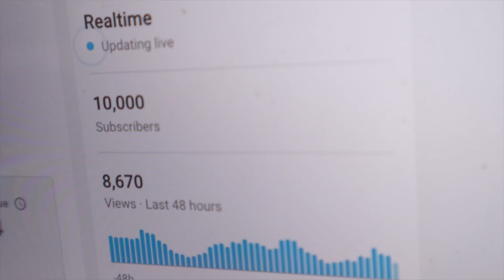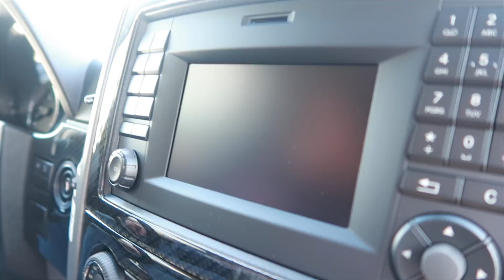Our Alaska Van Life Journey | How Did We Get Here?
Overlanding the Pacific Northwest, Canada, Alaska and yes, Hawaii, in our Winnebago Revel 4x4 Sprinter adventure van has been one of the best experiences of our lives...so far.  We knew we wanted an RV of some kind to hit to road, and a lot of thought went into choosing our van.  Todays video brings you an overview of a few of the most beautiful places we've visited in the last two years in our van.  There's new and exciting adventures on our horizon and we are excited to take you along with us.  Where do you think we're traveling to next?